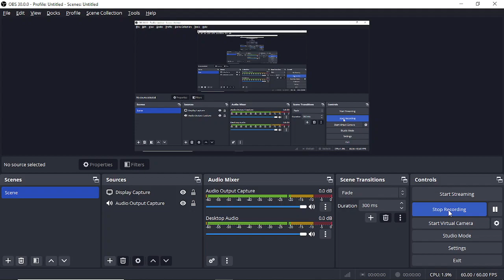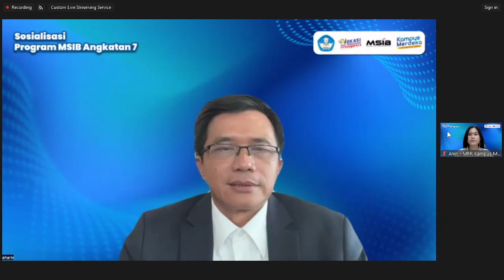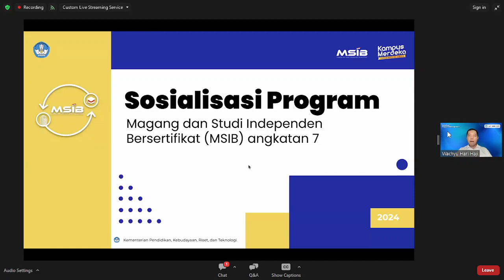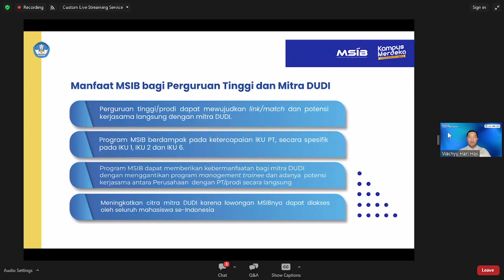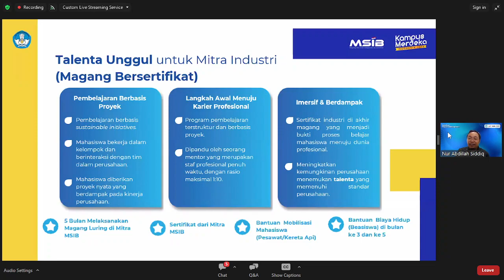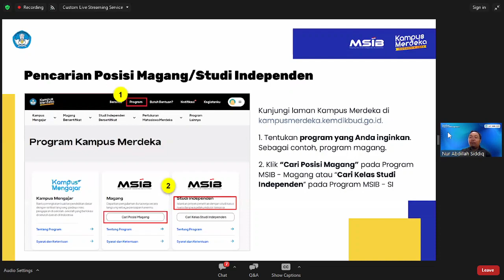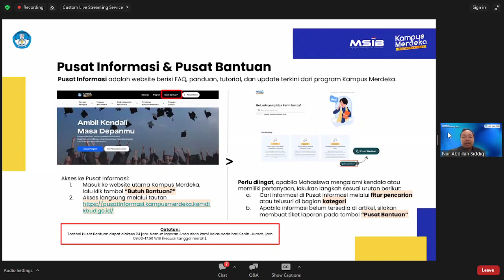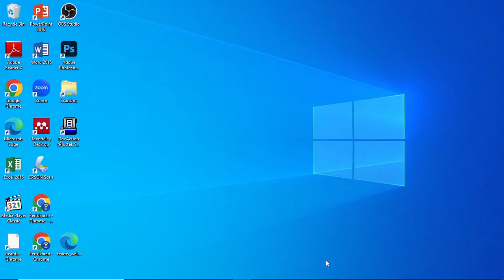SOSIALISASI MAGANG DAN STUDI INDEPENDEN BERSERTIFIKAT (MSIB7) JUMAT, 27 APRIL 2024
Rekaman kegiatan MSIB 7.